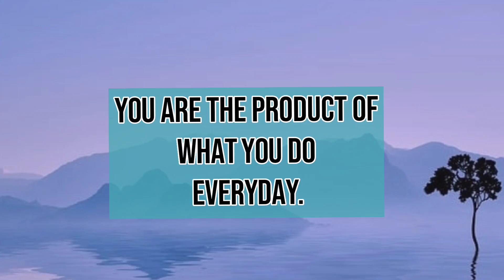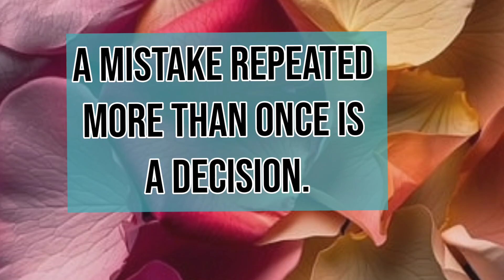Quotes | Words to Inspire: Powerful Quotes for Daily Motivation | Relaxing Music with Quotes#quotes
Unlock Your Potential: Inspiring Quotes to Uplift Your Day@Relaxingmusicwithquotes

Need a boost of motivation?

Dive into a collection of powerful and inspiring quotes to uplift your spirit, ignite your passion, and fuel your journey toward success.

Perfect for anyone looking for a daily dose of positivity and encouragement!”